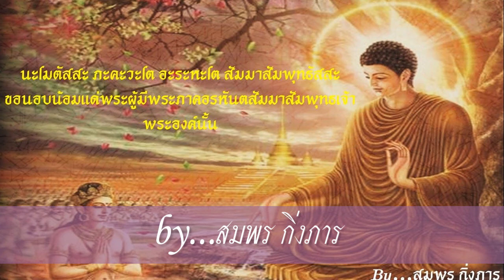มิตร 4 ประเภท ที่พึ่งได้